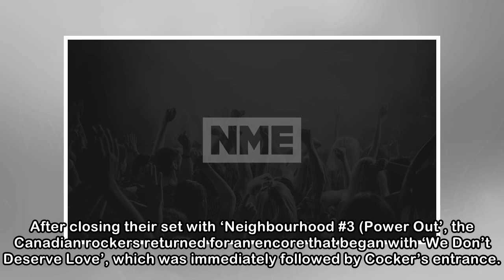Watch Arcade Fire join forces with Jarvis Cocker at epic London show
"You’d hope it’d be very irrelevant now. But unfortunately...that’s not the case.” Arcade Fire played the second of three shows at London’s SSE Arena Wembley last night, and marked the occasion by due...